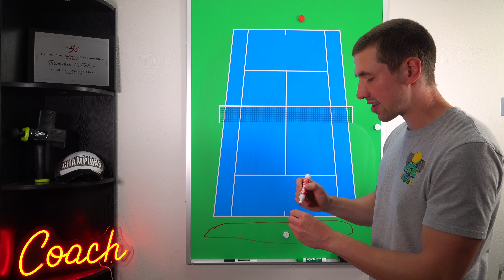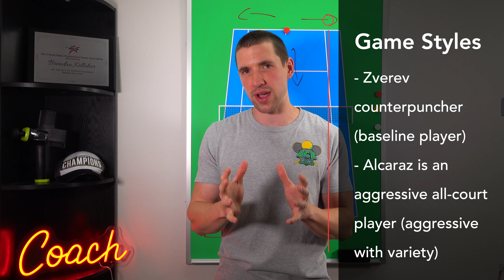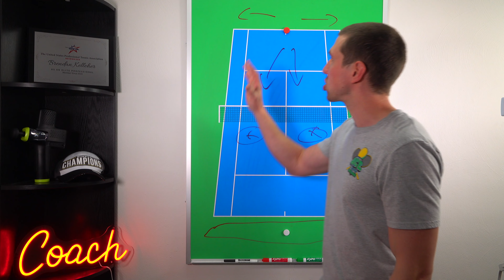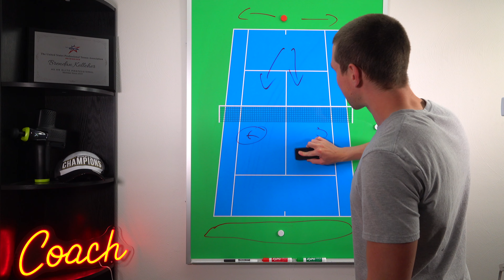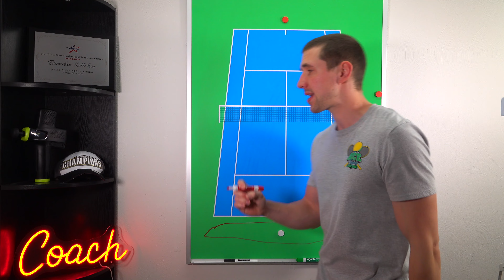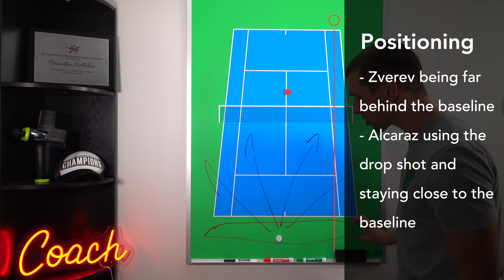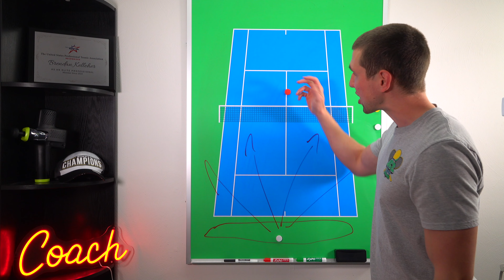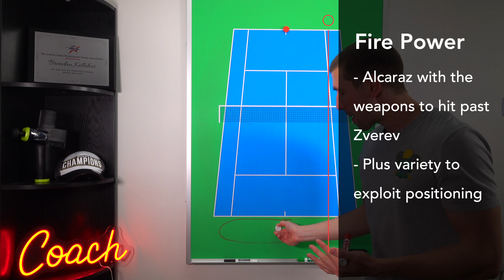How Alcaraz DESTROYED Zverev - Madrid Open Final 2022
Here is a match analysis of the 2022 Madrid Open final between Carlos Alcaraz and Alexander Zverev.

Tennis Stats Like The Pros!!! PLUS Free 30-Day Trial AND $20 OFF BONUS!

Brendan Kelleher from Ace Tennis Online
USPTA Elite Professional